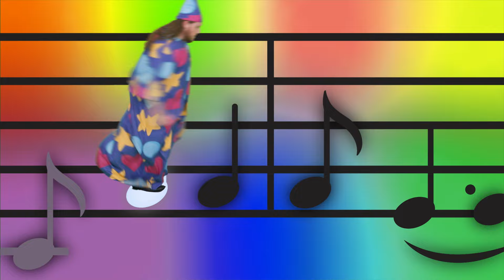MUSIC WIZARD THEME SONG | Music and magic for kids | The Beanies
🎶✨ Hey there, little music lovers! Get ready to have a magical time with The Beanies! 🌈 Today, we’re diving into the enchanting world of "The Music Wizard"! 🧙‍♂️🎤

Join us for a fun-filled adventure where music comes to life and wands wave! 🪄✨ Sing along, dance around, and let your imagination soar as The Beanies sprinkle a little musical magic into your day!

Lyrics:

The Music Wizard

He magics music out of thin air
Casting musical spells everywhere
Playing keys and drums and strings
Did you know he also sings (wow)
Riding on a cloud of melodies
He can sing in G and also C (oh wow)

Saying “this doesn’t rhyme with that”
On his head rests his magical… headwear
(come on)

CHORUS
The Music Wizard!
Playing songs to the end of our dreams
It’s the music wizard!
Writing all of our musical themes
He’s a wizard, yes a music wizard
Not a lizard, he’s a music wizard…

Flying on flutes and riding a cloud
His neighbours say he plays too loud (no)
His wizard talent is immense
Transforming sillies into musical sense
Is it a bird or is it a plane?
How does he do it? I just can’t explain,
Saying “that was a little bit flat”
“Don’t worry I’ll just pitch-correct that!”

CHORUS
The Music Wizard!
Singing songs on a mountain top
Waiting for the beat to drop
(doof) (doof) (doof)
Wizard! Yes, the music wizard
Still not a lizard, no the music wizard…

CHORUS
The Music Wizard!
Changing keys while he’s changing the world